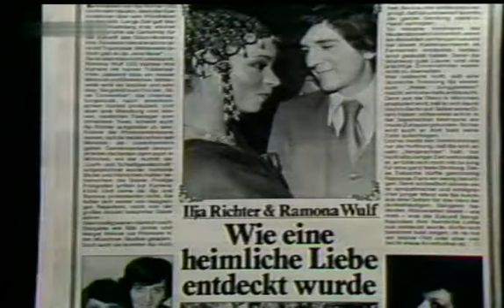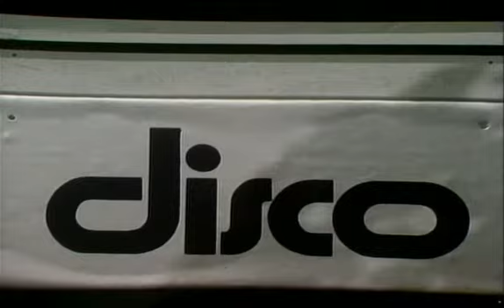Sketch Ilja Richter - Abschied von Disco 1982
Rückblick auf Sketche der Jahre 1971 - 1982,
mit Fernsehansagerin Hanni Vanhaiden